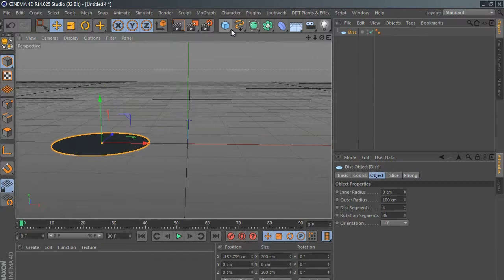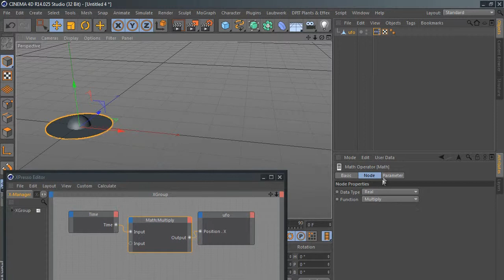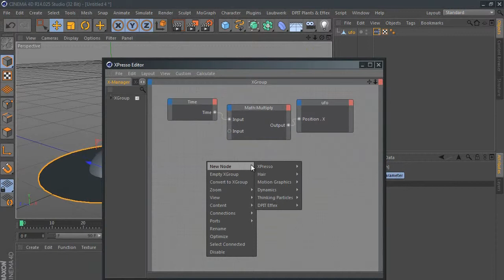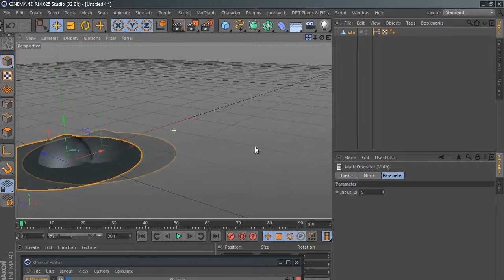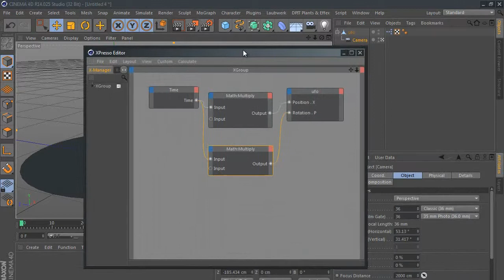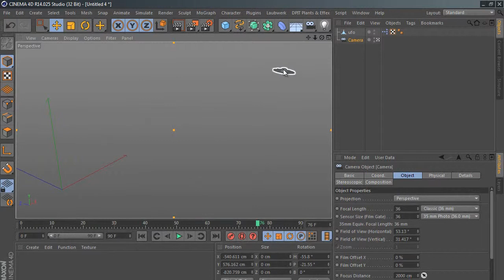UFO animation tutorial quick and easy cinema 4d